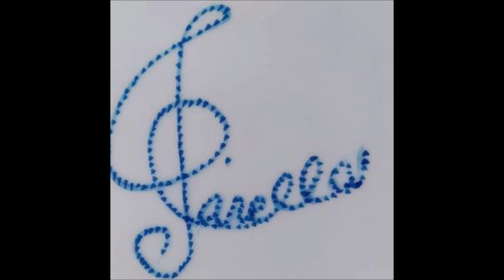Wolfgang A.Mozart - Piano Sonata No. 4 in E flat major KV 282 (Date: 1774) For Two Classical Guitars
Wolfgang Amadeus Mozart - Piano Sonata No. 4 in E flat major KV 282
For Two Classical Guitars.
Arranged by Domenico Carella.
Adagio (00:00)
Menuetto I and II (05:53)
Allegro (09:47)
La Sonata per pianoforte n. 4 in Mi bemolle maggiore K 282 fu scritta da Wolfgang Amadeus Mozart a Salisburgo verso la fine del 1774 e appartiene ad un ciclo di sei sonate per pianoforte (dalla K 279 alla K 284).

La sonata è costituita da tre tempi:

    Adagio (Mi bemolle maggiore)
    Minuetto I (Si bemolle maggiore)
    Minuetto II (Mi bemolle maggiore)
    Allegro (Mi bemolle maggiore)

Il primo e il terzo sono entrambi costruiti sulla forma-sonata e presentano caratteri diversi: il primo tempo è molto melodico e abbastanza lento; il terzo tempo è brioso e molto allegro.

I due minuetti centrali conservano la forma tipica della danza e costituiscono insieme il secondo movimento

Da notare che il primo tempo, il terzo tempo e il secondo minuetto sono basati sulla tonalità di Mi bemolle maggiore, mentre il primo minuetto è in Si bemolle maggiore (la tonalità costruita sul quinto grado di Mi bemolle, cioè Si bemolle). L'elemento “collante” tra tutti i tempi della sonata, oltre alla tonalità, è la scelta dei tempi: tutti binari.

Il primo tempo presenta:

    "Esposizione", con le presentazioni del primo e del secondo tema (le prime tre battute, più due quarti della quarta battuta, costituiscono l'introduzione; il primo tema si apre sul terzo tempo della quarta battuta e prosegue fino alla nona battuta; segue il secondo tema fino alla battuta 15. Il primo tema è costruito in tonalità d'impianto (Mi bemolle maggiore), il secondo in Si bemolle maggiore, vale a dire la scala costruita sulla dominante.
    "Svolgimento": dalla battuta 16 alla 21 gli elementi dell'esposizione sono rielaborati per chiudere con una codetta. *"Ripresa", in cui il primo tema è arricchito e variato ritmicamente. Il secondo tema, a differenza della parte espositiva, si presenta alla tonica.
    "Coda" finale, con la ripresa dell'introduzione.
Wikipedia